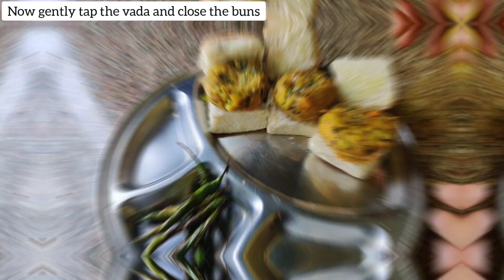|| VADA PAV || MUMBAI STYLE VADA PAV || 2 STEP RECIPE || EASY AND QUICK RECIPE || मुंबई वड़ा पाव ||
Presenting the fuel of Maharashtra!! The food which runs the city!
Vada pav, alternatively spelt vada pao, wada pav, or wada pao, is a vegetarian fast food dish native to the state of Maharashtra. The dish consists of a deep fried potato dumpling placed inside a bread bun (pav) sliced almost in half through the middle. It is generally accompanied with one or more chutneys and a green chilli pepper. Although it originated as cheap street food in Mumbai, it is now served in food stalls and restaurants across India. It is also called Bombay burger in keeping with its origins and its resemblance in physical form to a burger.